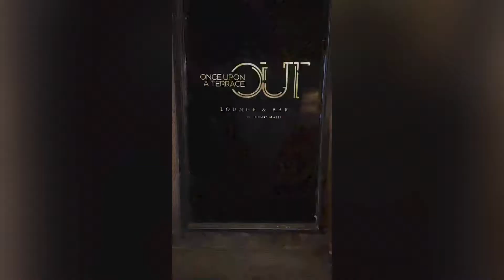Honest Review Vlog On OUT - Once Upon a Terrace Bar Lounge And Restaurant in Jaipur| Biggest Rooftop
Hey Guys!  this is My first Review on Cafe Of jaipur’s Biggest Rooftop Cafe im elements Mall Vaishali nagar jaipur.